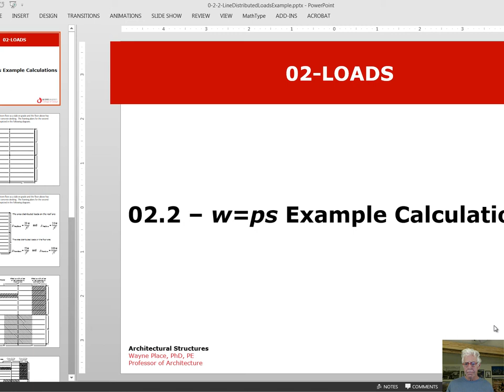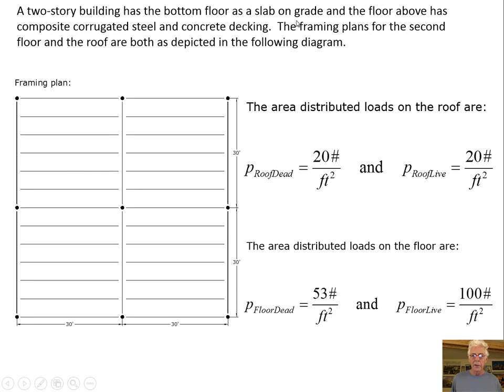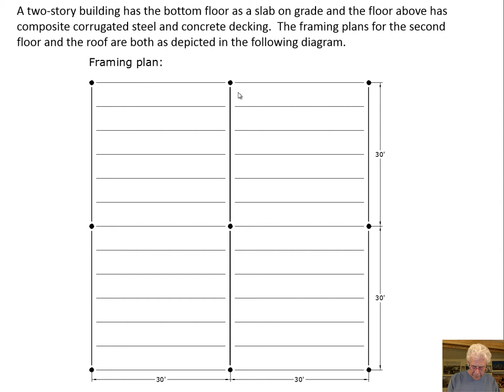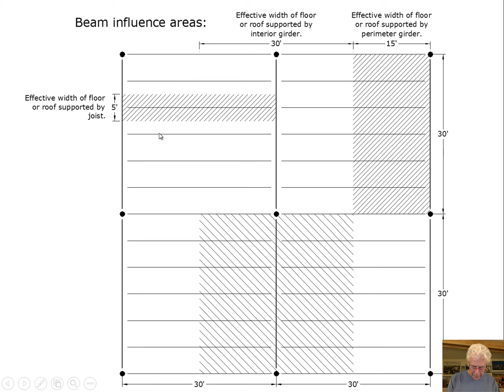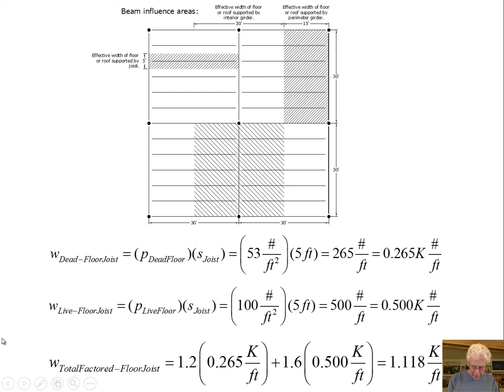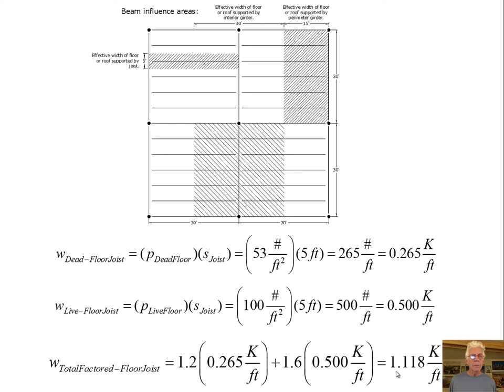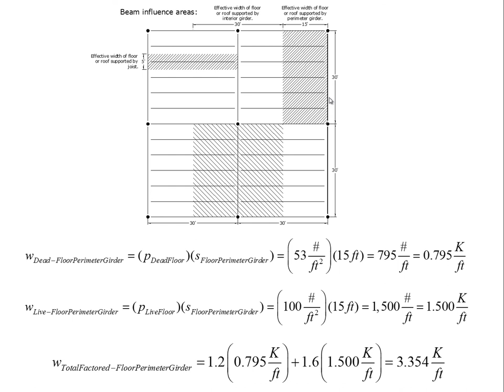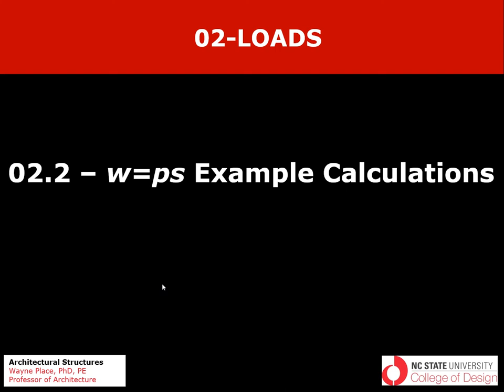02.2.3c w = ps Dead and Occupancy Example Calculations